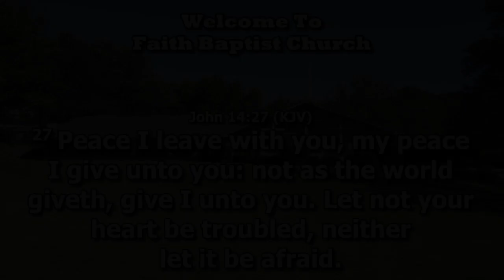Daniels Family Visit Bro. Tommy @ Faith Baptist Church, St Charles, MO (7/21/2024)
Join us for a very special day as some of Pastor's family visited and worshipped the Lord with us. Service timestamps below:
00:07 Hymns
05:09 When The Trumpet Sounds (c) Don Daniels
08:00 I'll Just Put My Trust In You (c) Joe Daniels
12:19 Sweet, Sweet Spirit
16:28 Message from Bro. Joe Daniels passing his pulpit to pastor!
22:55 Sermon (Psalm 100)
44:22 Happy Again - Song for illustration